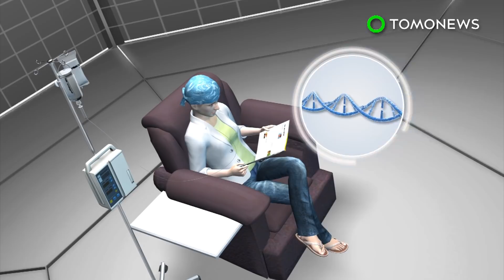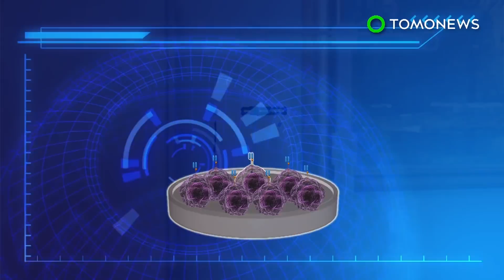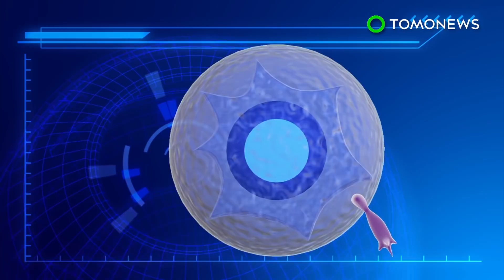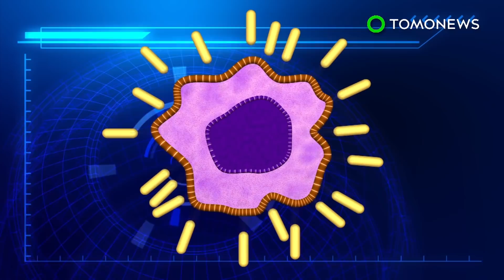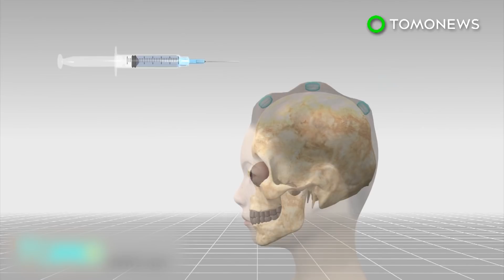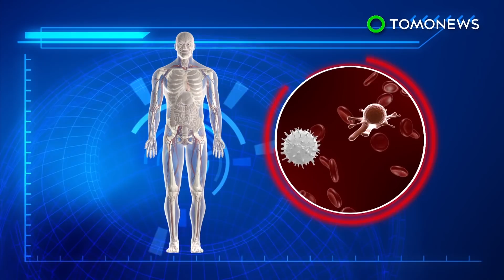Cancer treatment: Chemotherapy harms fertility of female cancer patients' grandkids - TomoNews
SALT LAKE CITY, UTAH — Chemotherapy can significantly harm the fertility of female cancer patients' children, new research has shown.

Researchers at the University of Utah found the offspring of women who had treatment before becoming pregnant had a 70 percent worse chance of having a child themselves, the Telegraph reported.

The effects of chemotherapy drugs has been well documented, but this is the first study to find a negative effect inherited by the next generation.

Scientists believe the chemotherapy medication may be altering the genetic expression of inherited germ line cells.

Male cancer patients did not pass on the same effect to their offspring, most likely because sperm constantly regenerates, while a woman has all her eggs at birth.

Women of reproductive age being treated for cancer are increasingly being encouraged to preserve their eggs cryogenically.